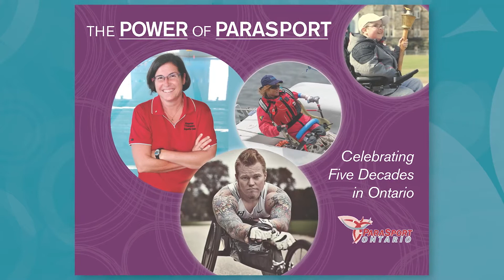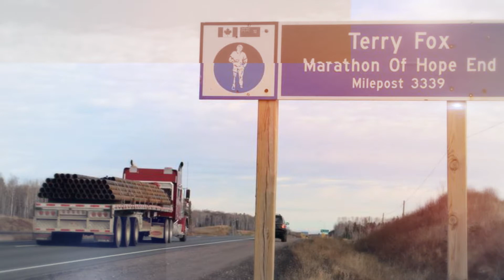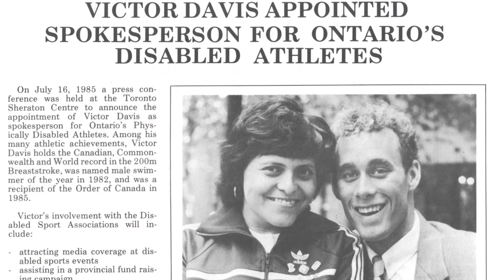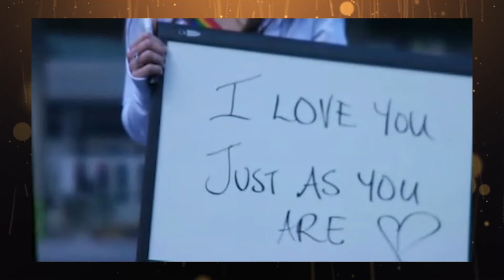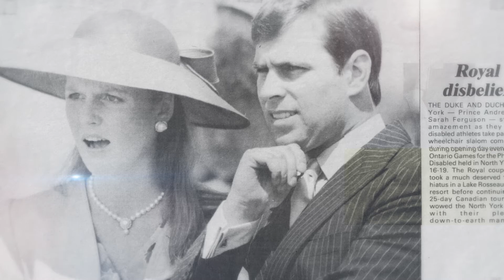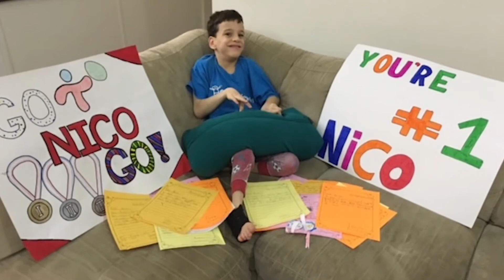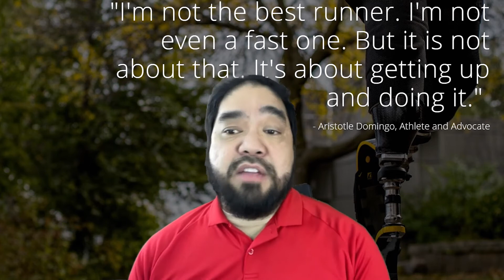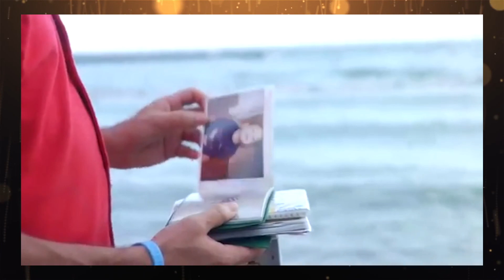The Power Within: Celebrating 50 Years of ParaSport in Ontario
The Power Within celebration was ParaSport® Ontario’s first online event hosted on February 18th. This is was a celebration for the release of a legacy publication titled The Power of ParaSport: Celebrating 50 years in Ontario, a written history of parasports spanning five decades and detailing the visionaries, pioneers, milestones, and athletes in Ontario.

The night was attended by all our award winners and many special guests including professional speaker and talented drummer Alvin Law, trainer and advocate Johannah Jackson, singer-song writer Justin Hines, and Paralympian Jeff Adams, speaking on the integration of the Paralympics and Olympics.